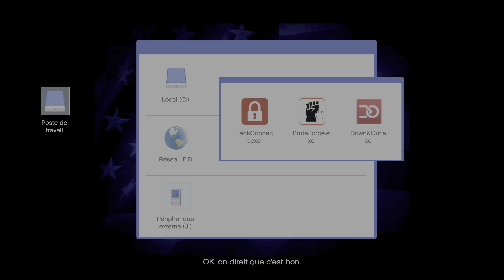Grand Theft Auto V - attaque sur FIB 1/2 - Mode Performances + Ray Tracing